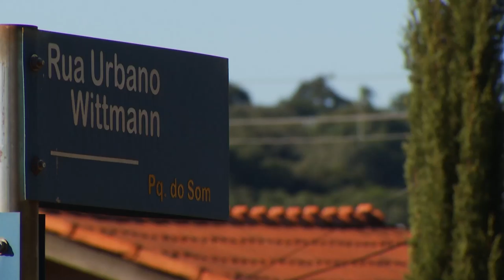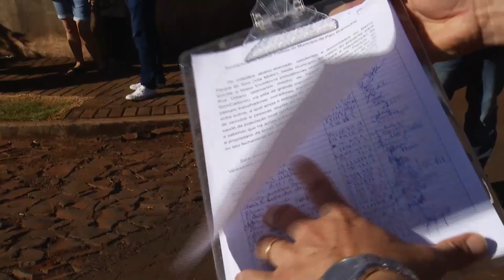Moradores do bairro Parque do Som pedem melhorias para o trecho não pavimentado de uma rua